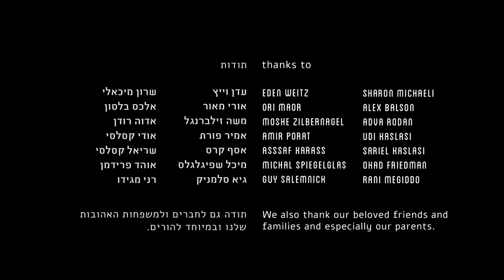Short Animated Movies | Strange Fruit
Shimi Asresay and Hili Noy Graduation short film from Bezalel Academy of Art and Design, Jerusalem.
The peaceful daily routine of father and son is interrupted by an encounter of an unfamiliar boy, different from them in color. An allegory to the phenomena of racism as an acquired cultural epidemic, the story discusses the question of the personal conscience of each of us, versus the education we receive from our families and environment. Can we really insist on our personal belief system, when what we must believe in, is dictated to us?
The film presents how easily we acquire fear and hatred of foreigners, as well as how easily we might become the "strangers" and "others" ourselves.
Directors: Shimi Asresay and Hili Noy
Original Soundtrack: Itai Argaman
Sound Effects: Ohad Zrihen